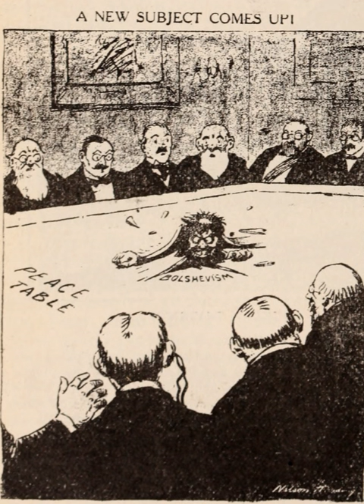Red Scare | Wikipedia audio article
This is an audio version of the Wikipedia Article:
Red Scare

- Socrates

SUMMARY
A "Red Scare" is promotion of widespread fear by a society or state about a potential rise of communism, anarchism, or radical leftism. The term is most often used to refer to two periods in the history of the United States with this name. The First Red Scare, which occurred immediately after World War I, revolved around a perceived threat from the American labor movement, anarchist revolution and political radicalism. The Second Red Scare, which occurred immediately after World War II, was preoccupied with national or foreign communists infiltrating or subverting U.S. society or the federal government.